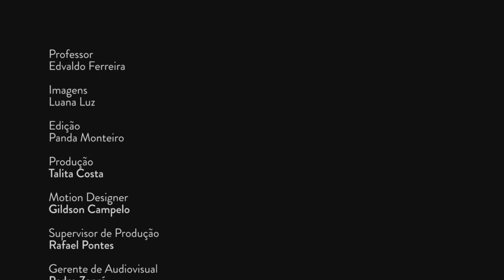Dicas - Raciocínio Lógico - Professor Jairo Teixeira 3